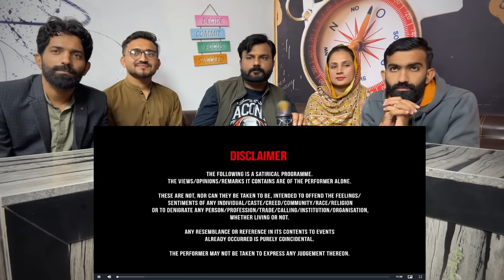Reaction on Behen Ki Shaadi - Stand Up Comedy ft. Aashish Solanki.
Behen Ki Shaadi - Stand Up Comedy ft. Aashish Solanki